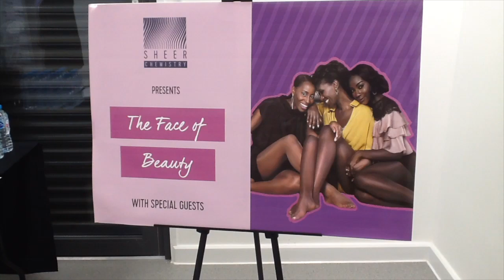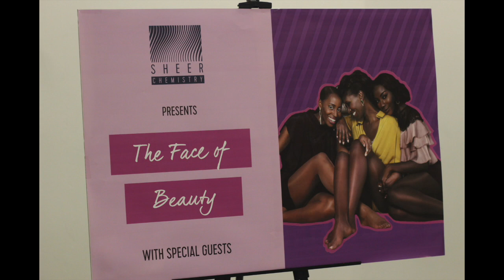Sheer Chemistry Tights presents 'The Face of Beauty' Panel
In Celebration of Women's Month, Sheer Chemistry presents The Face of Beauty event to bring together a panel of phenomenal female founders, whose business are redefining traditional beauty standards.

Hosted by Tahlia Gray, Founder of Sheer Chemistry

Meet the Game Changers
Dominique Lescott, CEO of Hairpopp!
Ozohu Adoh, Founder of Epara Skincare
Kehryse Johnson-Fraser, Creator of Black Women In

About Sheer Chemistry
Sheer Chemistry is a hosiery brand, specialising in tights for women of colour who want to make moves. Made to blend in so you can stand out!